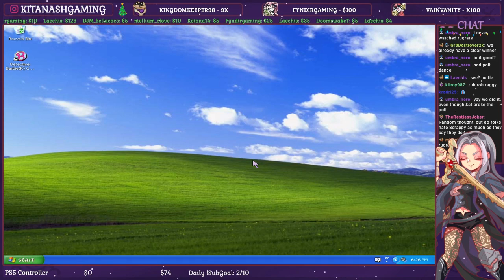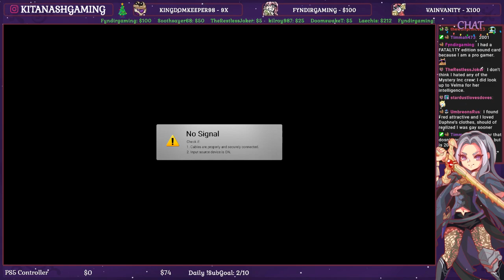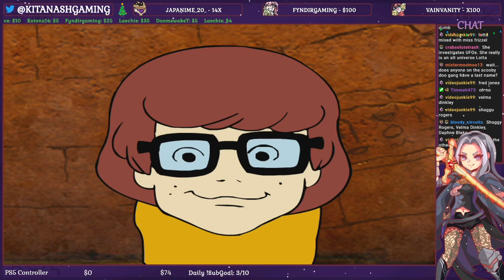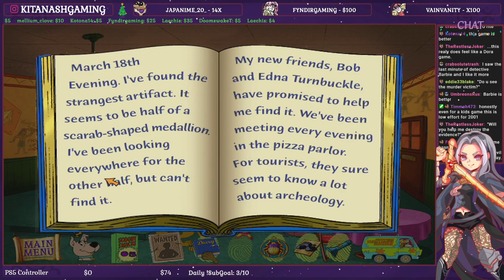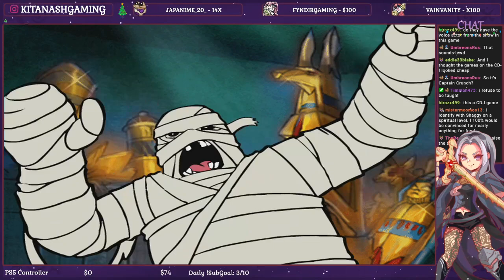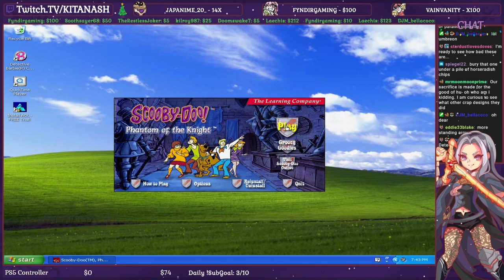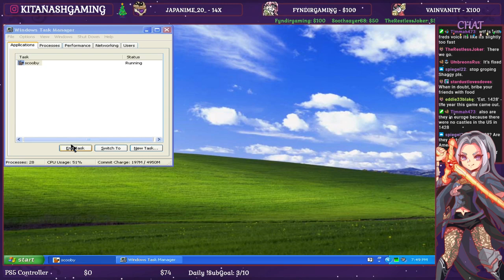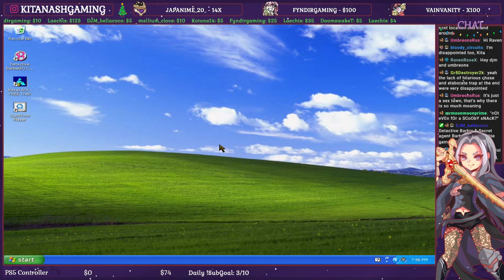Scooby-Doo Jinx at the Sphinx [2020 STREAM] Full Playthrough - PC Gameplay - Let's Play w/Kat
Scooby-Doo Jinx at the Sphinx - Gameplay/Walkthrough - Let’s Play w/KatFTWynn - Livestream VOD